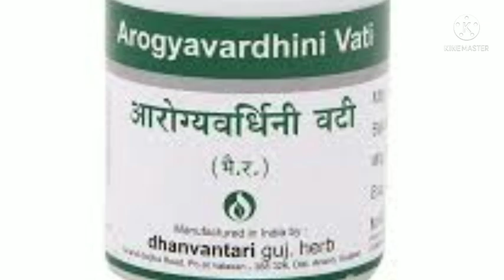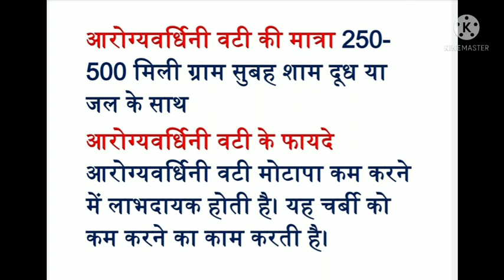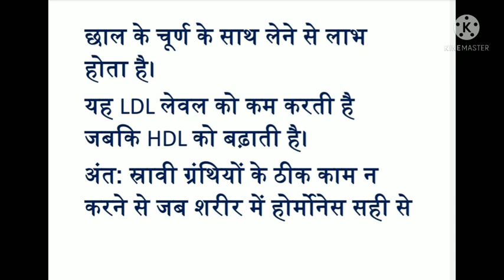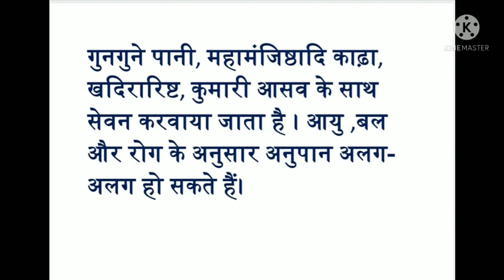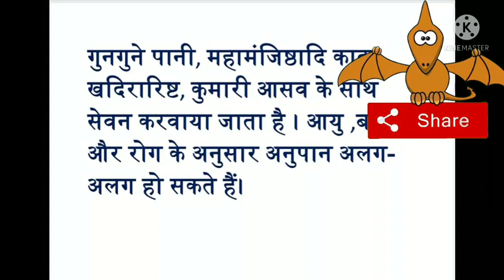आरोग्यवर्धिनी वटी के फायदे